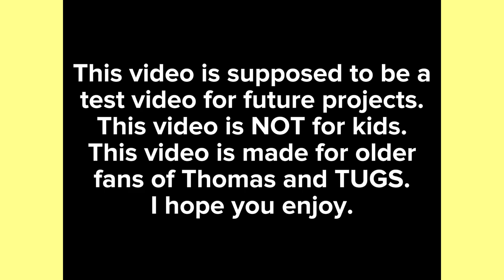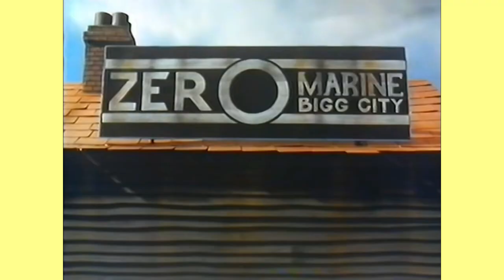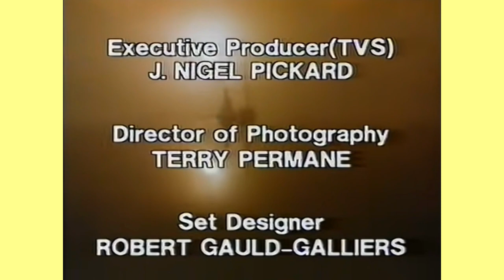TUGS • Storybook Adaptation: Sunshine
To clear things up, this is NOT an adaptation of the official photobook, instead this is my own version of the original episode written like a book. Similar to the Jinxed Treatment Plan and the original Sunshine script where it's written like a book and in the same style of Thomas to an extent. This is supposed to be a test video for future projects of mine, somewhat testing how something written in one way could be written in another. I had a lot of fun making this and I hope you'll enjoy it.

Credits:
Sunshine Episode Footage - UnknownThomasFan1, TheStarSwitcher
Sunshine Promotional Photo (Thumbnail) - Tugs Wiki

"TUGS" has no owner, unless you want to count Sunbow Entertainment.